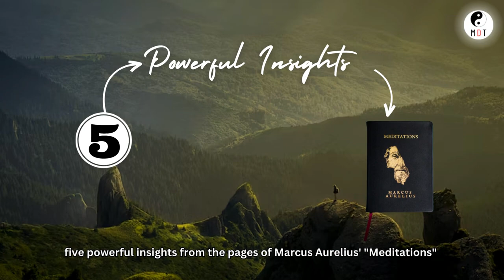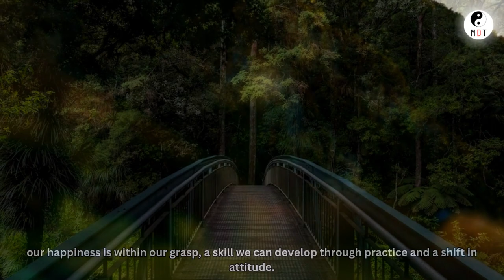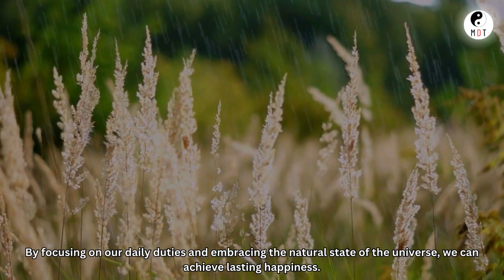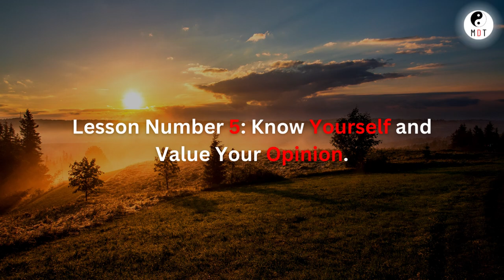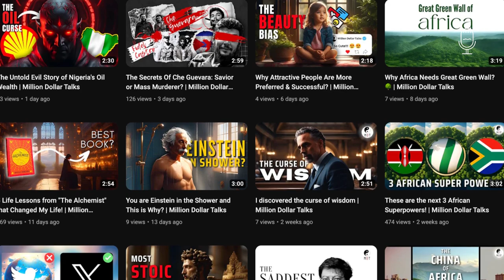5 Life Changing Lessons from Marcus Aurelius Book! (Short Documentary)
Discover 5 Life-Changing Lessons from Marcus Aurelius' "Meditations" on our channel, "Million Dollar Talks"! 📚

Marcus Aurelius, the Stoic Roman Emperor, faced unprecedented challenges during his reign in the 2nd century AD. Wars, famines, and personal tragedies were his backdrop, and from these trials, he crafted his profound insights on life, happiness, and the power of the mind.

In this video, I'll share with you Marcus Aurelius' teachings, and how they can be applied to our modern lives. We'll explore the importance of focusing on your mind, cultivating the right attitude, embracing happiness as a skill, practicing objective judgment, and valuing your own opinions.

As we delve into these life-changing lessons, you'll gain the tools to navigate challenges, find inner balance, and create a more meaningful existence. These insights, rooted in the wisdom of a great philosopher and leader, are as relevant today as they were centuries ago.

Don't miss out on this empowering and transformative content!